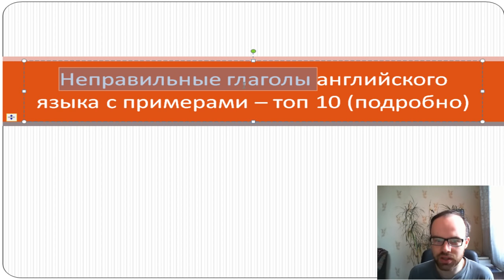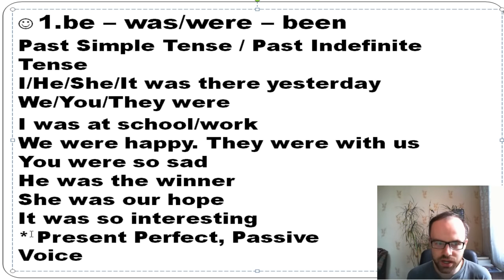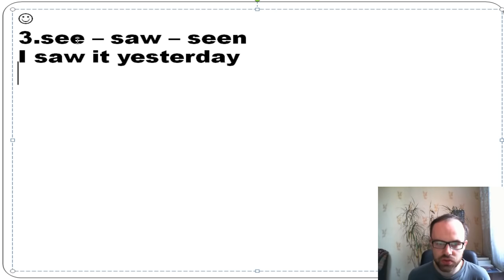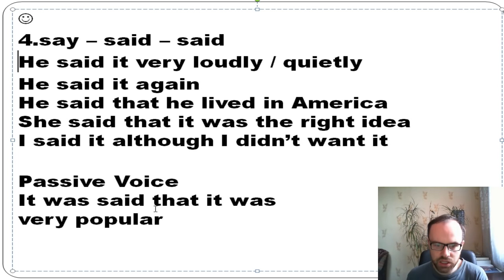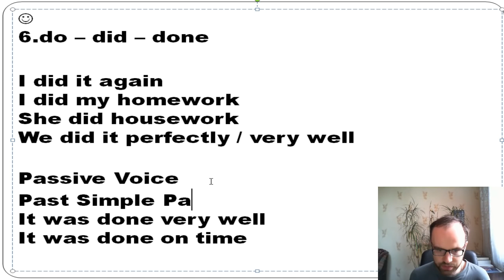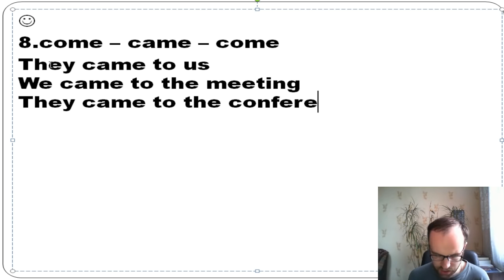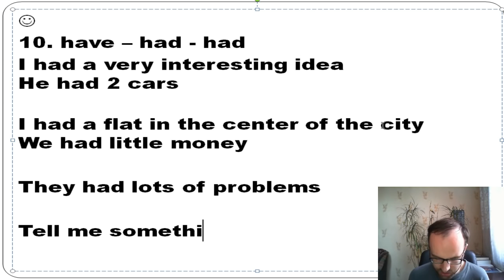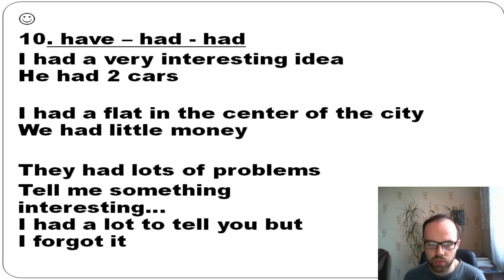УЧИМ НЕПРАВИЛЬНЫЕ ГЛАГОЛЫ АНГЛИЙСКОГО ЯЗЫКА и Таблица неправильных глаголов английского языка